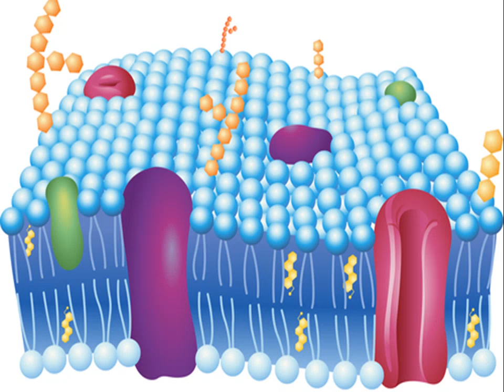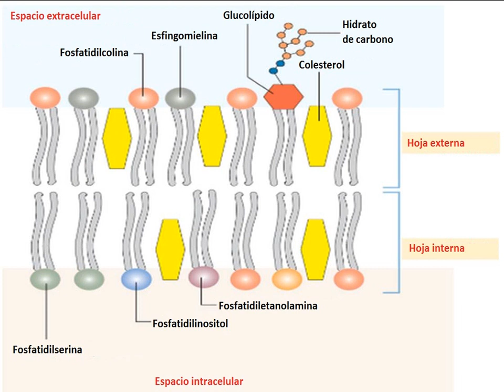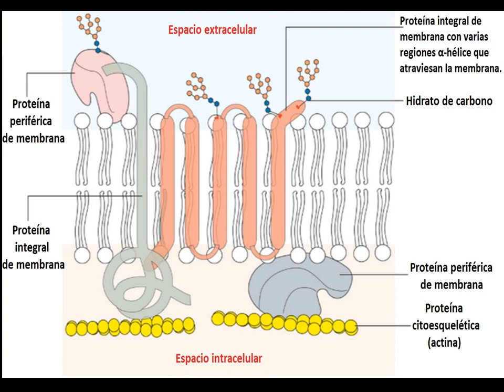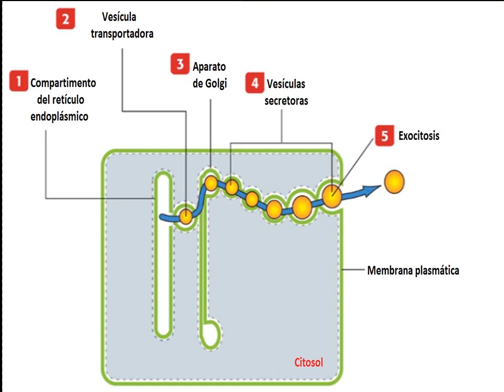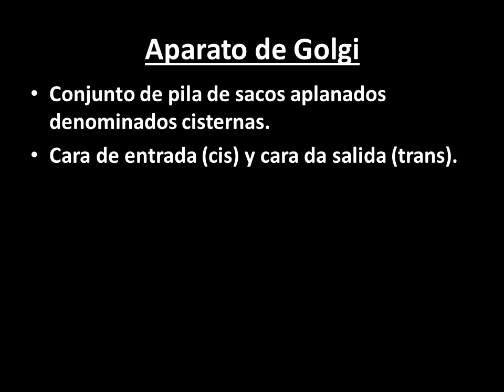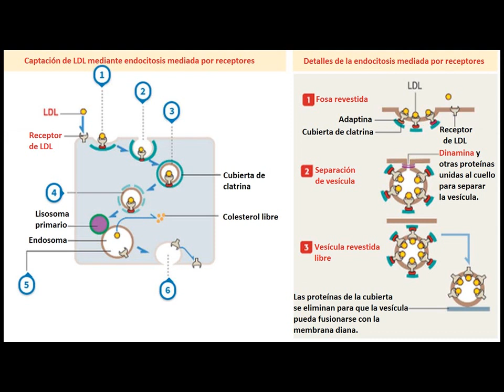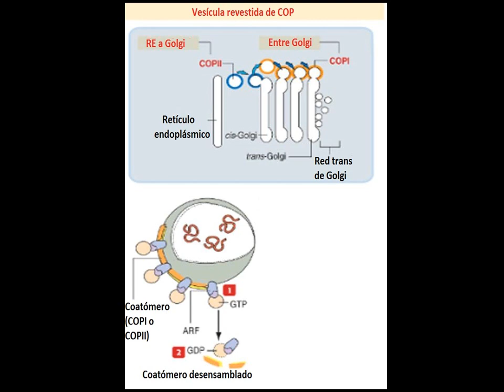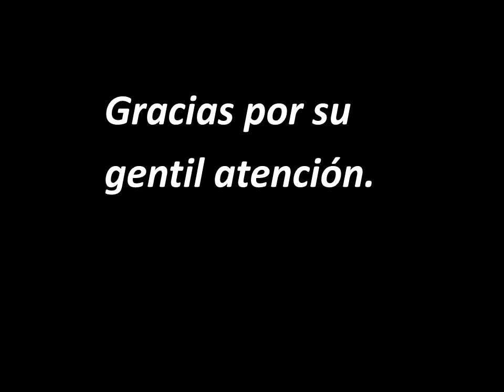MEMBRANA CELULAR Parte 1 / Dr. Elmer Luna Vilchez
En este vídeo aprenderás los componentes de la membrana celular, así como la función de algunos orgánulos intracelulares como el RE y el aparato de Golgi.